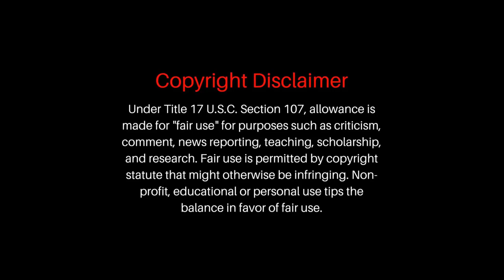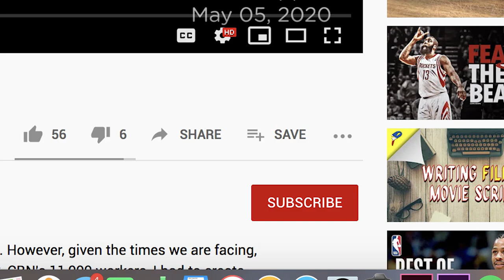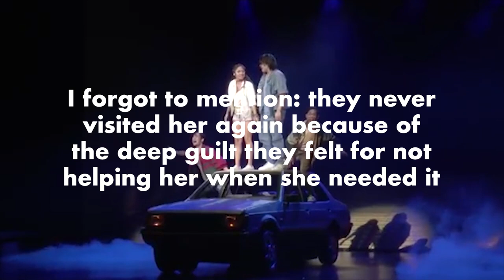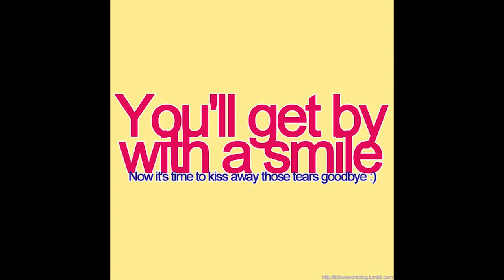Lessons From Ang Huling El Bimbo The Hit Musical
Is all the hype for the popular musical based on an Eraserheads song worth it? In this video we talk about Ang Huling El Bimbo The Musical and we'll take a look into the different interpretations within the story.